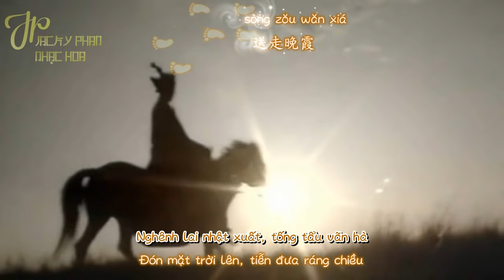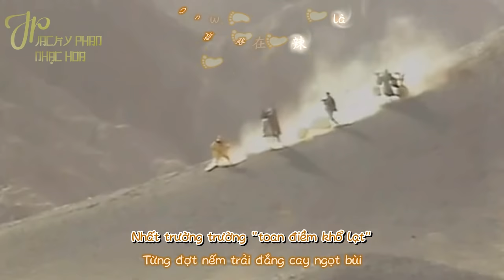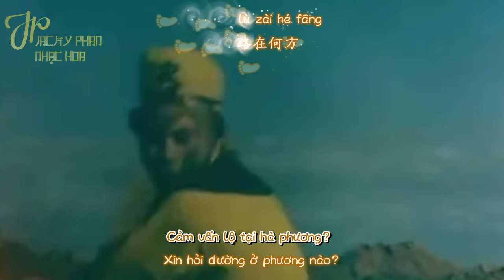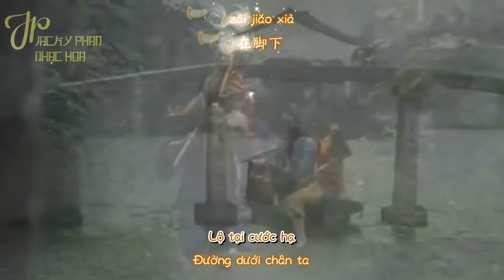[Vietsub l Hán Việt] Xin Hỏi Đường Ở Phương Nào - Tưởng Đại Vi (Ost Tây Du Ký 1986)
Tiếng Hoa: 敢问路在何方 - 蒋大为
Phiên Âm: Gan Wen Lu Zai He Fang - Jiang Da Wei
Hán Việt: Cảm Vấn Lộ Tại Hà Phương - Tưởng Đại Vi
Nhạc Phim Tây Du Ký 1986
Timer + Trans + Encoder + Upload: Jacky Phan